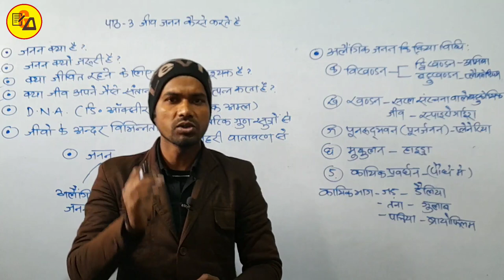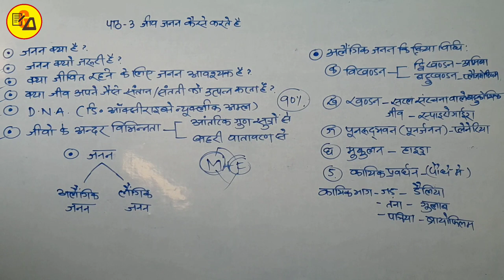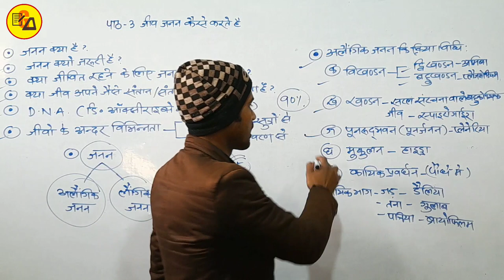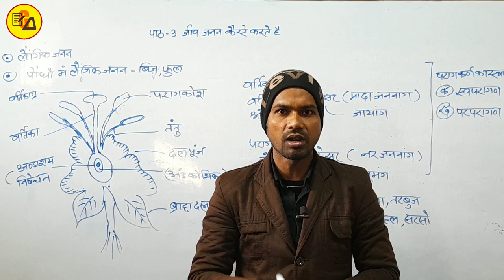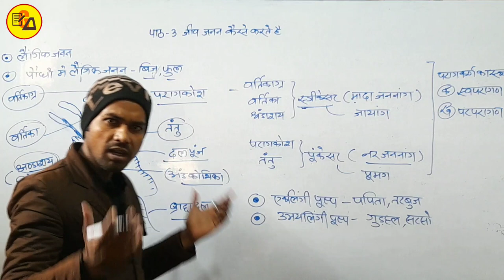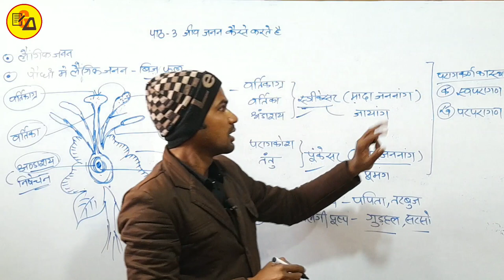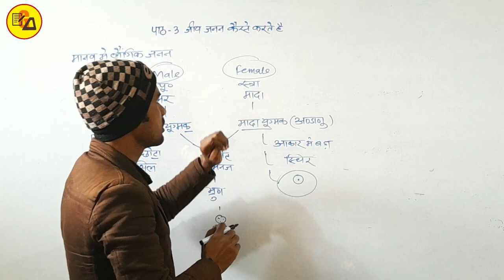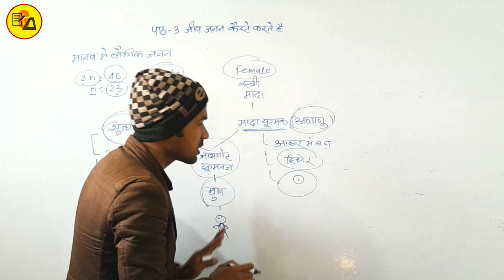जीव जनन कैसे करते हैं|Jiv janan kaise karte hai|ncert class 10 biology|CrashCourse2022 by Abadat Sir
Best Wishes :-
Hello Students in this video it has been completed class 10th Biology chapter 3.